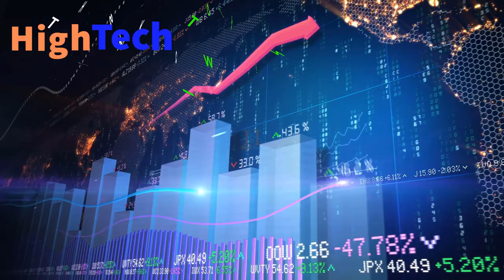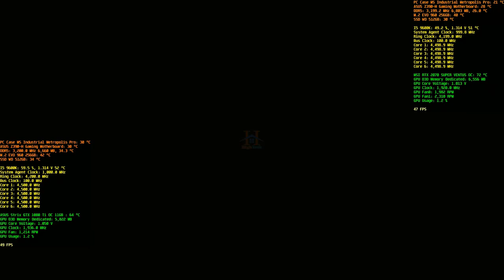Shadow of the Tomb Raider RTX 2070 Super 8GB vs GTX 1080 TI 11GB I5 9600K 4K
Shadow of the Tomb Raider RTX 2070 Super 8GB vs GTX 1080 TI 11GB  I5 9600K 4K...Powered by NVIDIA Pascal, the ASUS ROG STRIX GeForce GTX 1080TI is the world's fastest gaming GPU, delivering jaw-dropping 5K HD gaming experiences with 11GB GDDR5X memory and 1632 MHz boost clock...The NVIDIA GeForce RTX 2070 Super (RTX 2070S) is a high-end desktop graphics card and refresh of the 2018 RTX 2070. The card is now behind the RTX 2080 Ti and RTX 2080 Super (upcoming) as the third-fastest graphics card in the Nvidia lineup of consumer cards...Shadow of the Tomb Raider RTX 2070 Super 8GB vs GTX 1080 TI 11GB  I5 9600K 4K

ROG Strix GeForce® GTX 1080 Ti OC edition 11GB GDDR5X with Aura Sync RGB for best VR & 4K gaming. NVIDIA GeForce® GTX 1080 Ti is the fastest gaming GPU that delivers 35% faster performance than the GeForce GTX 1080. ... ROG Strix GeForce® GTX 1080 Ti also has GPU Tweak II

🔴My PC Specifications🔴
16GB DDR4 G.Skill TrdidentZ RGB CL 14 Dual Channel 3200 MHz